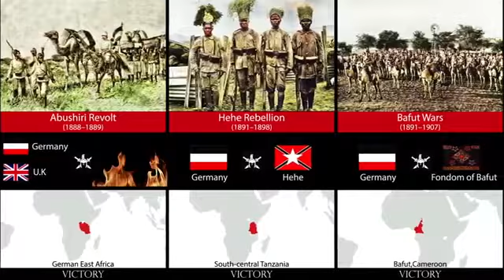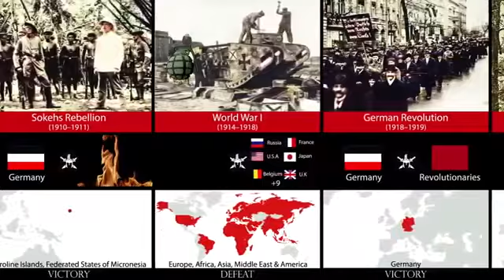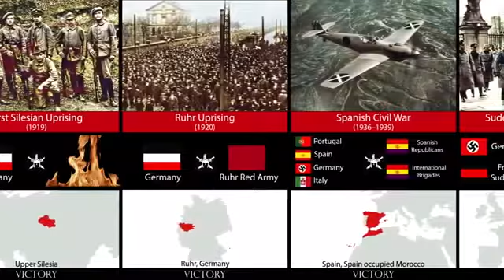Almanyanın savaş tarihi